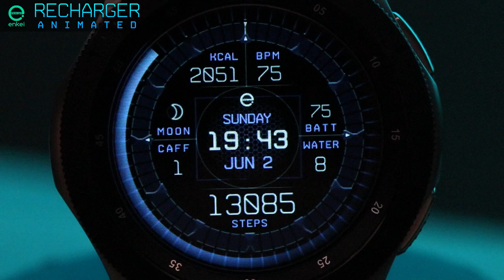Recharger - animated - Samsung Galaxy Watch, Active, Gear S3, Sport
Enkei Design proudly presents our new digital, highly advanced animated watch face: Recharger - animated!

Recharger is yet another one of our next generation watch faces, recognizable by its continuously recharging advanced interface animation, displaying everything you need through a functional & futuristic design!

Providing you with a huge range of features, easily visible indicators, a bunch of app shortcuts and several custom app shortcuts, making this watch face a true game changer!